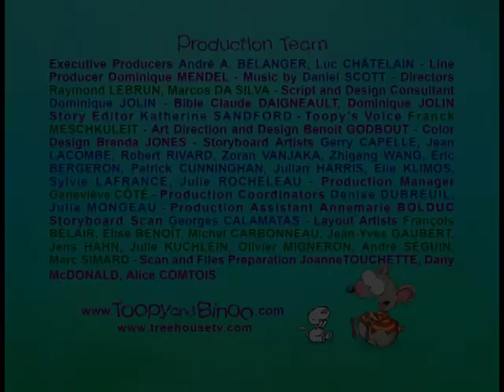O patinho Tupi - PT - (087)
Tupi quer ser um pato.